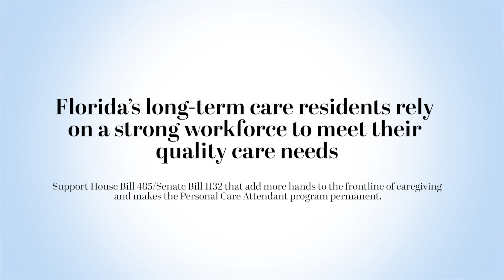Robert, Personal Care Attendant